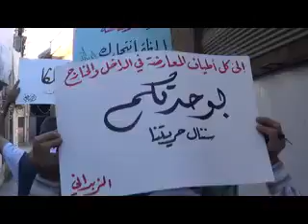شــام ريف دمشق الزبداني ؛؛انتفاضة الاحرار نصرة للمدن المنكوبة؛؛4 7 2012جـ1